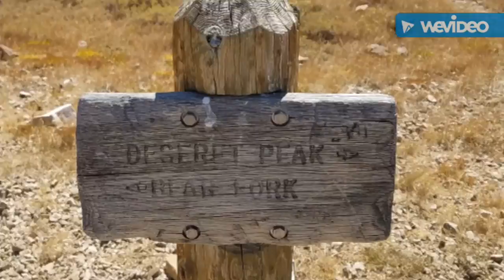Deseret Peak 2016